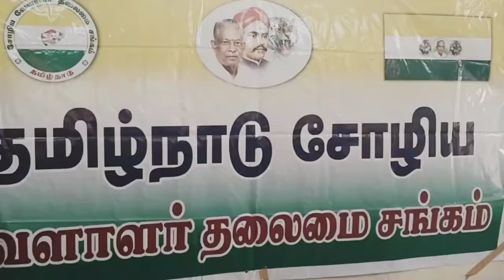# ஆ.ராசாவை முதல்வர் கண்டிக்க வேண்டும் சோழியர் வெள்ளாளர் சங்கத்தினர் எச்சரிக்கை Channel 7 India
ஆ.ராசாவை முதல்வர் கண்டிக்க வேண்டும் சோழியர் வெள்ளாளர் சங்கத்தினர் எச்சரிக்கை the chief minister m.k.stalin should condemn a.raza